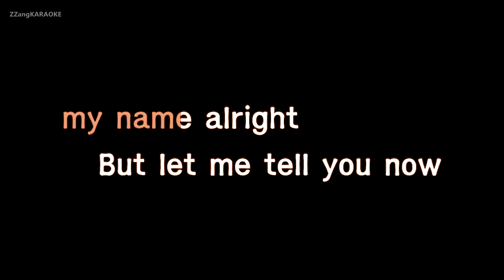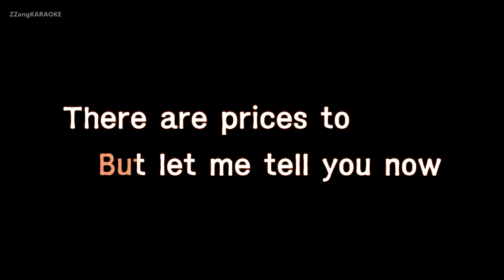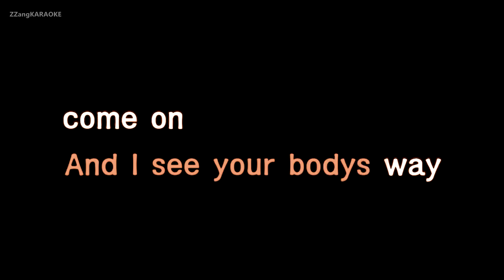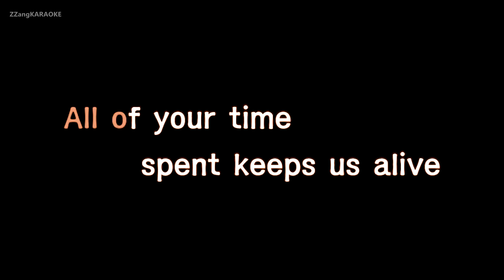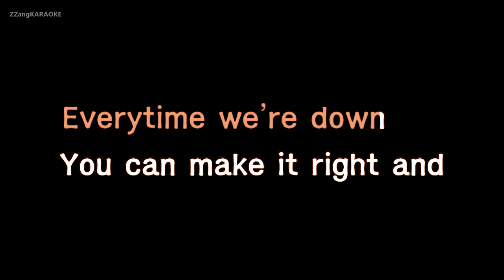Backstreet Boys-Larger Than Life (Karaoke Version)